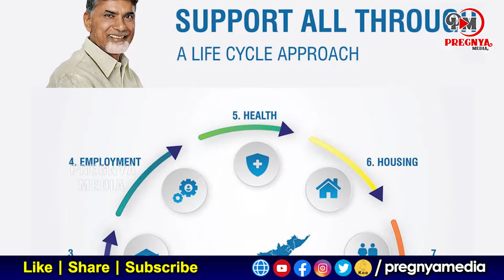శ్రీ నారా చంద్ర బాబు నాయుడు గారికి జన్మదిన శుభాకాంక్షలు || Happy Birthday dynamic leader